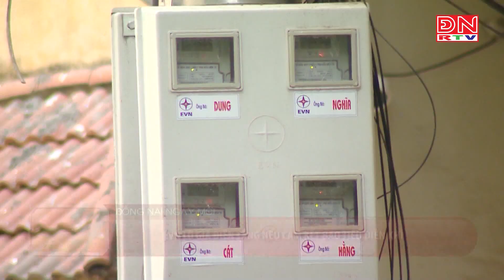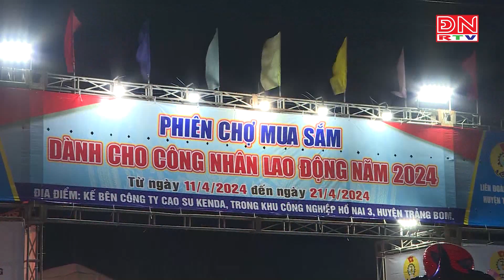Bản tin tiếng Anh ngày 19-04-2024